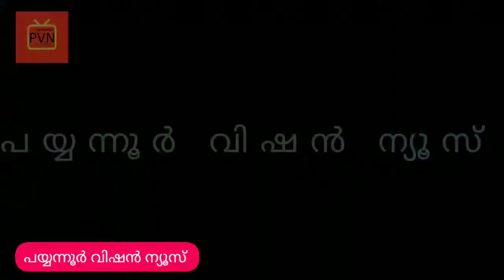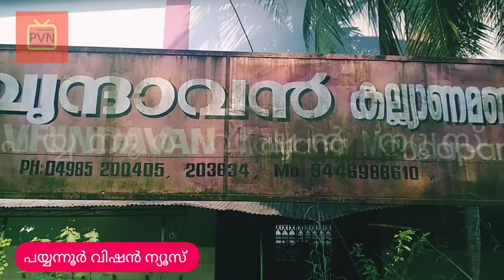ഓഡിറ്റോറിയം ഉടമകൾ മരണക്കുരുക്കിൽ.... ഇനി എന്ത്‌ ചെയ്യണമെന്ന് അറിയാതെ....